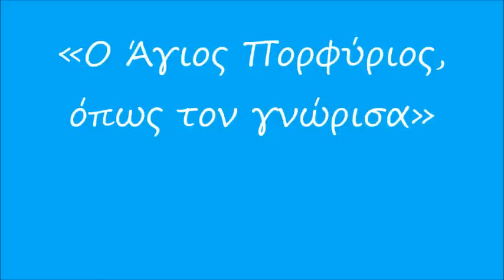«Ο Άγιος Πορφύριος, όπως τον γνώρισα» - Ομιλία Γέροντος Νήφωνος Βατοπαιδινού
«Ο Άγιος Πορφύριος,  όπως τον γνώρισα» - Ομιλία Γέροντος Νήφωνος Βατοπαιδινού στην αίθουσα της οδού Ζωοδόχου Πηγής 44, Εξάρχεια, Τετάρτη 23 Νοεμβρίου 2022.